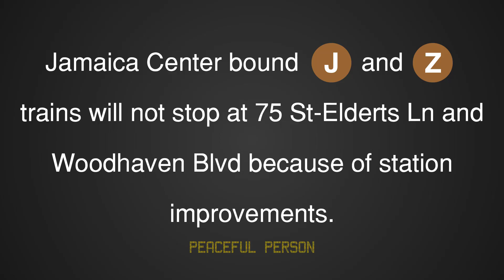ᴴᴰ MTA Station Announcements: Jamaica Bound J/Z trains not stopping at 75 St and Woodhaven Blvd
ᴴᴰ MTA Station Announcements: Jamaica Center Bound J and Z trains not stopping at 75 St-Elderts Ln and Woodhaven Blvd

ANNOUNCEMENT RECORDED ON: 3/13/23

Starting March 2023, the Jamaica Bound platform at 75 St and Woodhaven Blvd is closed because of station improvements. This is expected to last until the Summer of 2023. Free J90 shuttle buses are provided as an alternative as well.